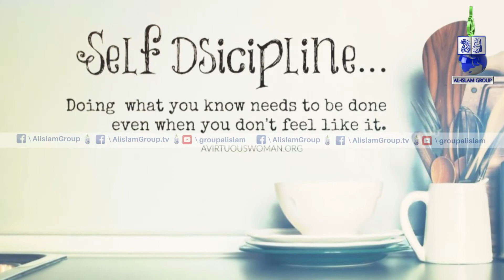Walidain Rehmat Ya Zahmat والدین رحمت یا زحمت Best Motivational Video माता-पिता दया या परेशानी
Walidain Rehmat Ya Zahmat والدین رحمت یا زحمت  Best Motivational Video  माता-पिता दया या परेशानी Parents are Mercy or Trouble